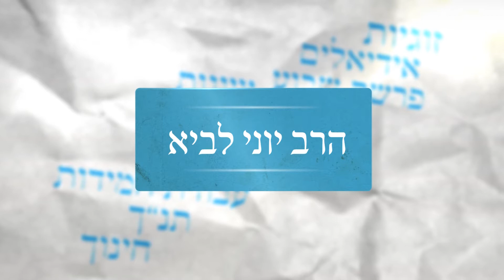דור הזפזופים - למה קשה לנו להתחייב? איך זה משפיע על החיים, על הזוגיות ועל הקשר עם אלוקים?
נהנתם ? החכמתם ? מעוניינים לחזק את 'ערוץ מאיר' ? לתרומה מאובטחת הכנסו הארות לחיים ממבט יהודי - עם הרב יוני לביא.